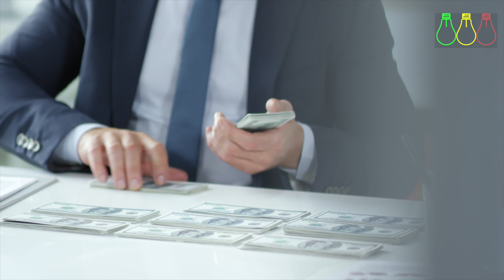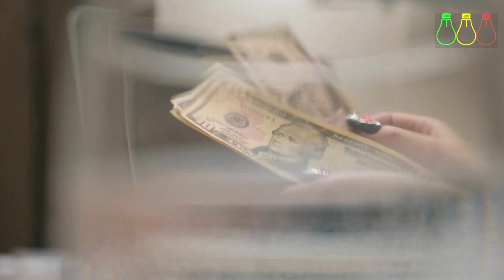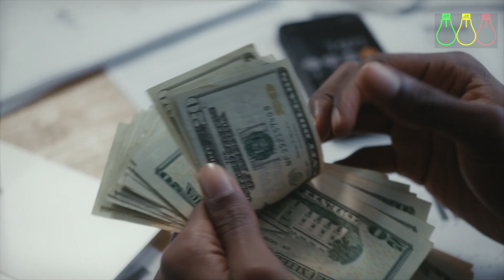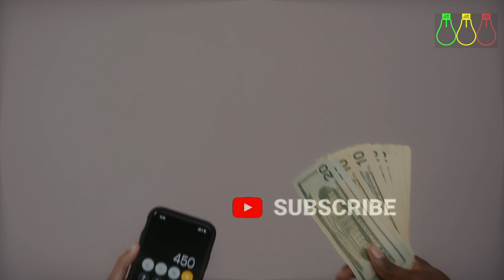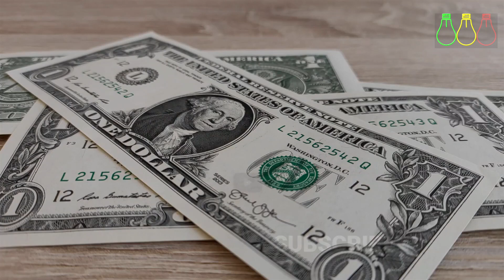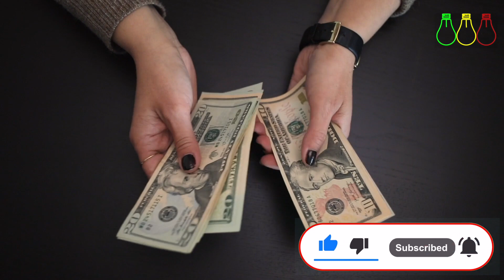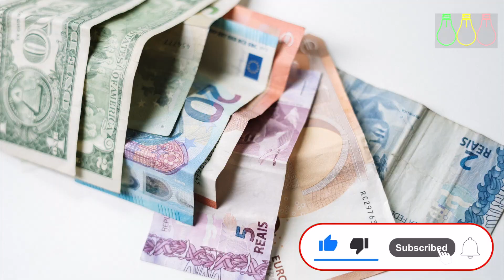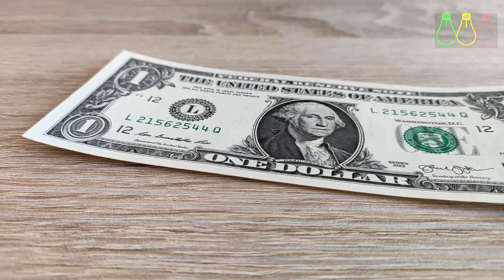ዶላር 120 ተመነዘረ? ኢቢሲ ምን ይላል? Forex Information | Ethiopia | Ethiopia Business news | Bank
ዶላር 120 ተመነዘረ? ኢቢሲ ምን ይላል?